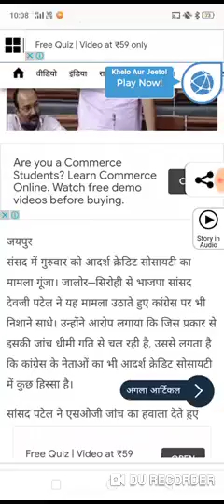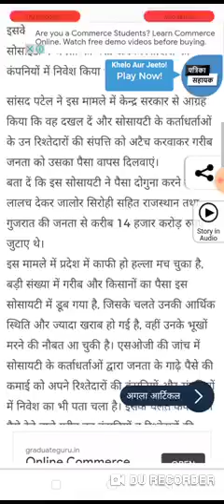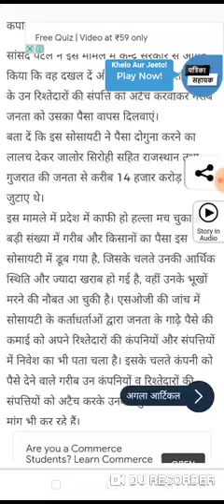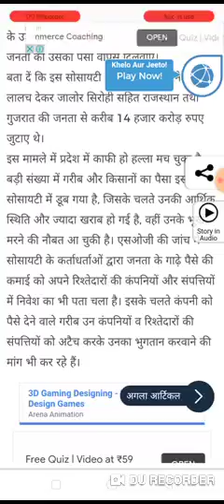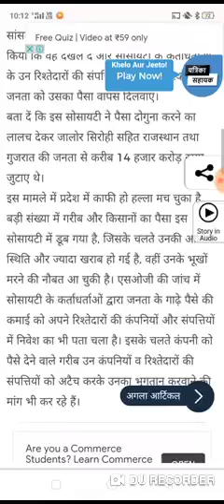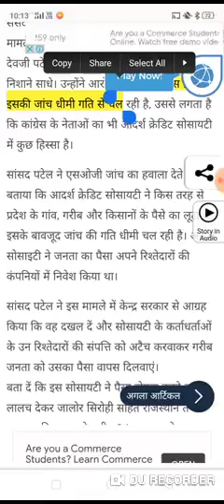Adarsh society adarsh co society new update